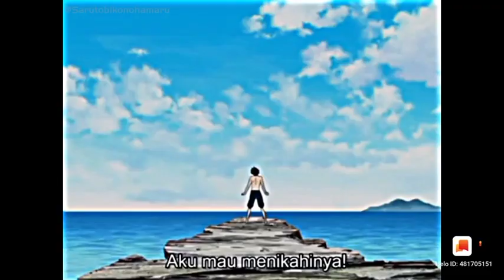SobatRecehHelo volume 786